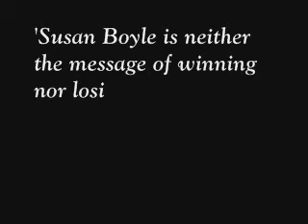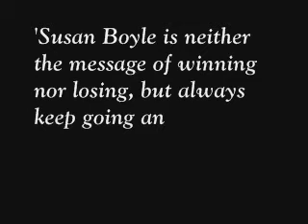180 Tubarc - Susan Boyle Final (FULL/COMPLETE)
Just watch this FULL and COMPLETE video of Susan Boyle pulling her victory that is coming soon later tonight. She was pretty smart singing again 'I dreamed a dream' even better than she did in the first round and scored a huge breakthrough winning our hearts because she has a special CODE voice to make our lachrymal glands squeeze tears that we cannot hold. Susan you are already a professional you dreamed to be even better than your idols. God bless you on your journey and thanks for spreading happiness to all corners around the world. Elson Silva, PhD, 2009